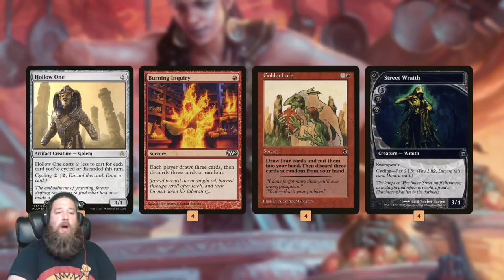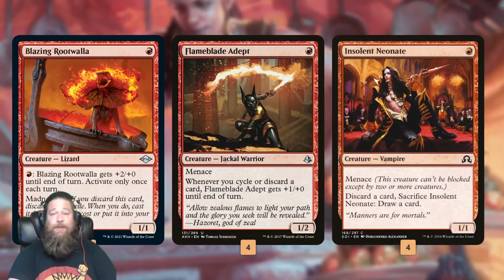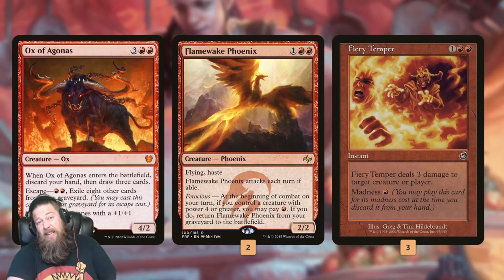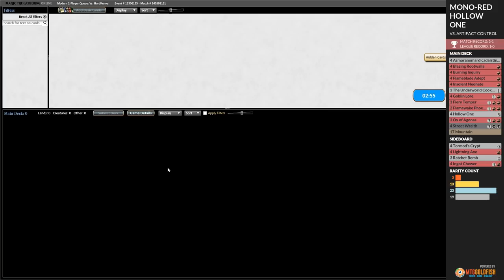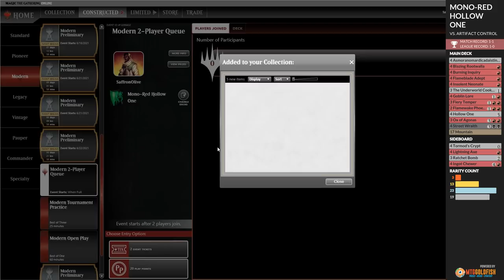🔴 Mono-Red Hollow One 🔴 $100 Budget Magic Modern MTG Gameplay & Deck Tech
Mono-Red Hollow One has been one of my favorite Budget Magic archetypes since we first played it back in 2018, and now it might be back thanks to some powerful new additions from Modern Horizons 2!

0:00 Start
2:30 Match 1
8:55 Match 2
25:02 Match 3
29:19 Match 4
44:14 Match 5
59:21 Wrap Up